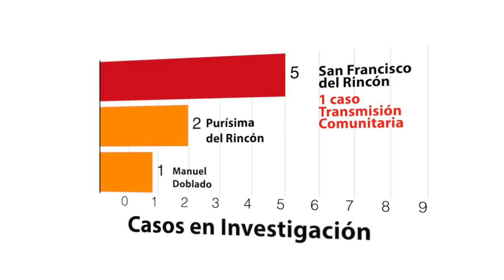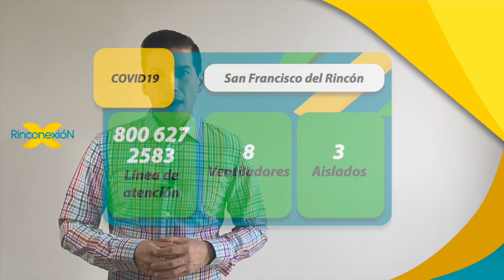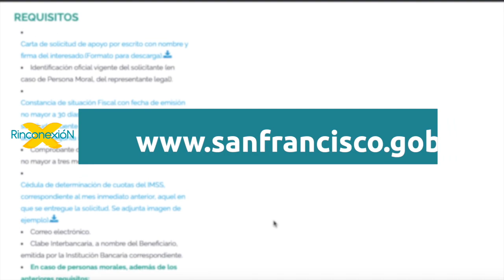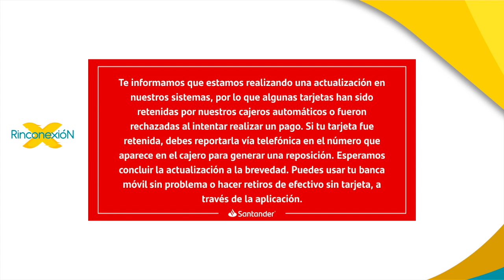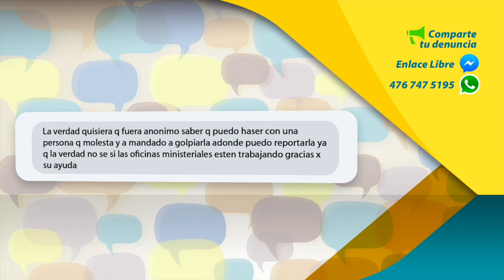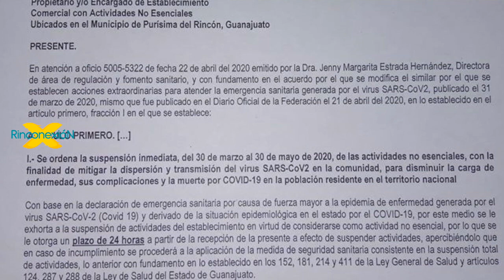NOTICIAS de Región del Rincón 1/Mayo (EP 24)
✳️ Así comienza mayo ¡Este viernes aquí las noticias!

👉🏽Esto pasa en la Región del Rincón 📷 Síguenos de lunes a viernes a las 9:30pm

📡Dale ¡ME GUSTA a nuestra página y comparte!

¡Queremos informarte de verdad! Esto es San Francisco del Rincón, Purísima del Rincón y Manuel Doblado.

👉Comenta y envíanos tu denuncia.
Esto es Rinconexión, aquí vamos a DecirLoQueEs, gracias por vernos.